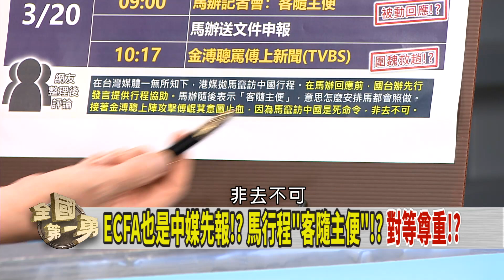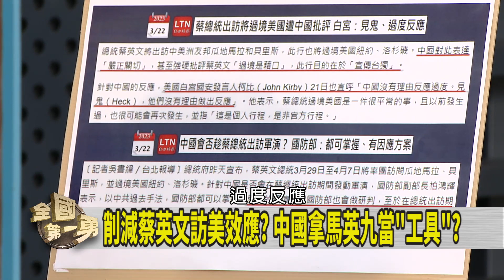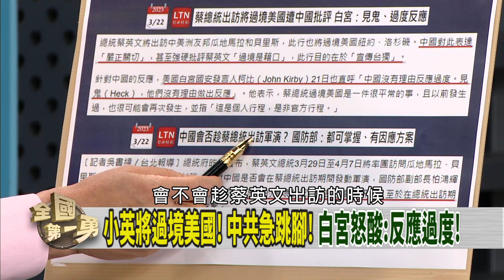遭港媒披露...馬辦隔天才送件？ 訪中行"死命令"？拒絕不了？【全國第一勇 精華】2023.03.22(2)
📌快閃外交? 岸田突訪烏克蘭 展現日本勇氣!
📌"半夜突失蹤"再現身烏克蘭 岸田保密到家為哪般?
📌假祭祖真統戰? 馬英九訪中行 自甘為人作嫁?
📌削減蔡英文訪美效應? 中國拿馬英九當"工具"?
📌確定了! 賴通過審查 民進黨4月正式提名參選總統!
📌避免爭議? 因人設事? 朱立倫宣布:2024總統人選採徵召!

【主持人】
   徐國勇